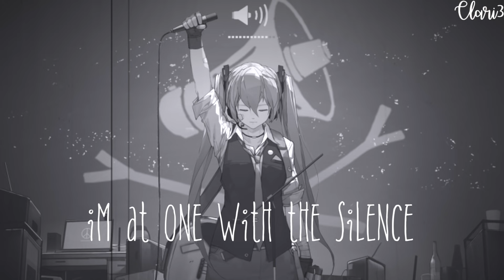Nightcore → Silence (Cover/Lyrics)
Song(s):
➤Silence by Marshmello feat. Khalid
Cover by:
➤Davina Michelle
Pic Link(s):
➤Font: Posterboard

✘Support!✘